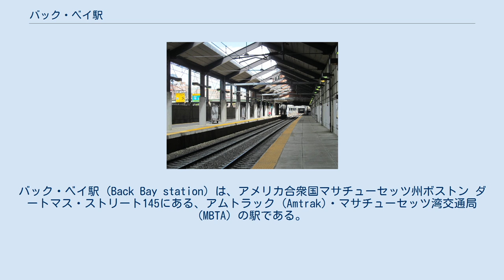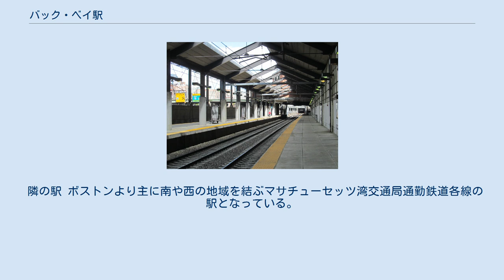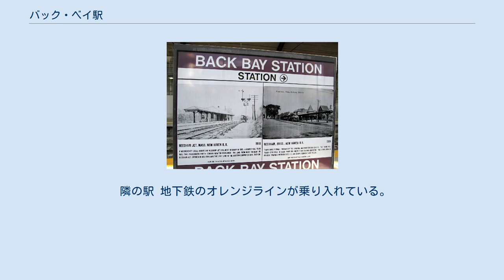バック・ベイ駅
バック・ベイ駅 (Back Bay station) は、アメリカ合衆国マサチューセッツ州ボストン ダートマス・ストリート145にある、アムトラック (Amtrak)・マサチューセッツ湾交通局 (MBTA) の駅である。
 1899年に建設された駅舎（1928年焼失） 駅 2016年4月 当駅は1899年ボストン・アンド・オールバニー鉄道とボストン・アンド・プロビデンス鉄道の分岐点に建設された。
現在の駅舎は1987年オレンジライン延伸事業の一部として1929年に建設された駅舎を建て替え、当時、マサチューセッツ州知事であったマイケル・デュカキスによりテープカットされた。
 上記のうち、アムトラックとマサチューセッツ湾交通局（通勤鉄道）の2社は当駅を共同使用しており同じ構内に発着している。
 アムトラックの出発する列車は下記の通り。
なお、サウス駅行きの列車は降車のみの扱い。
 隣の駅 ボストンより主に南や西の地域を結ぶマサチューセッツ湾交通局通勤鉄道各線の駅となっている。
なお、プロビデンス/ストートン線のみ隣のロードアイランド州まで路線が伸びている。
 マサチューセッツ湾交通局 (MBTA) 通勤鉄道線の発着する列車は下記の通り。
 隣の駅 地下鉄のオレンジラインが乗り入れている。
 マサチューセッツ湾交通局 (MBTA) 当駅を通る地下鉄は下記の通り。
 隣の駅 当駅から乗車できるバスは以下の通り。